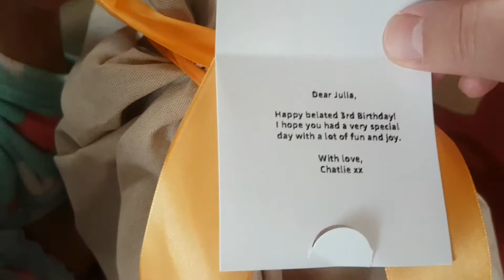peppa juju 2